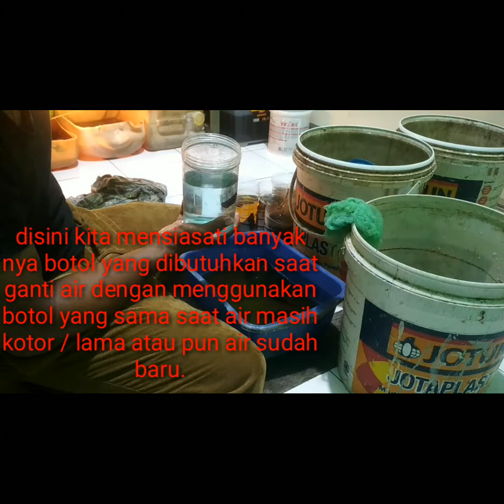Ganti Air Cupang Mudah dan Cepat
Video kali ini saya akan tutorialkan gimana cara ganti air yang mudah dan cepat. Mungkin banyak cara lain yang dipakai tapi saya gunakan cara ini karena ada beberapa hal keuntungan menggunakan cara ini.